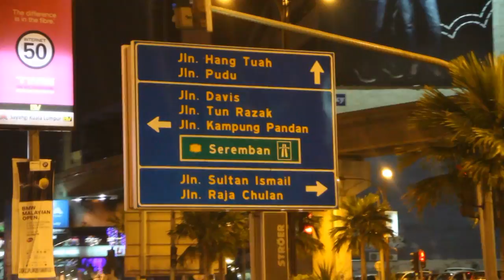Parenting Tips. Berikan Waktu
Shooting di Malaysia, Episode 1